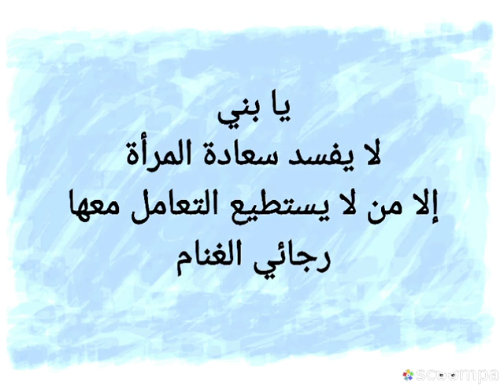يا بني لا يفسد سعادة المرأة إلا من لا يستطيع التعامل معها.... رجائي الغنام